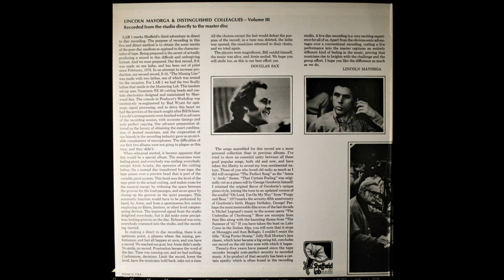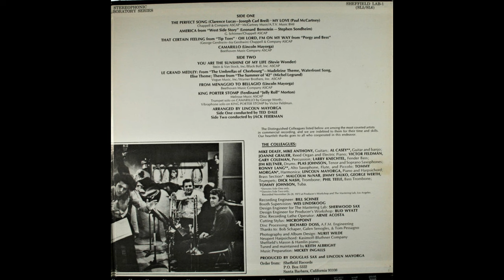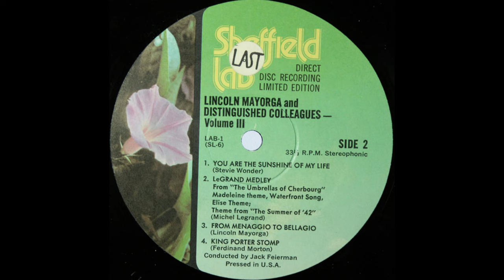That Certain Feeling / Oh Lord I'm On My Way - Lincoln Mayorga & Distinguished Colleagues 1975 Vinyl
A3 That Certain Feeling / Oh Lord, I'm On My Way
Lincoln Mayorga & Distinguished Colleagues - Volume III  Vinyl Lossless Record Rip High Quality Audio 1975 US Pressing HQ Full Album Playlist

12168047-Lincoln-Mayorga-Lincoln-Mayorga-Distinguished-Colleagues-Volume-III

  The Perfect Song / My Love
A1a  The Perfect Song
A1b  My Love
A2  America
  That Certain Feeling / Oh Lord, I'm On My Way
A3a  That Certain Feeling (From "Tip Toes")
A3b  Oh Lord, I'm On My Way (From "Porgy And Bess")
A4  Camarillo
B1  You Are The Sunshine Of My Life
  Le Grand Medley:
B2a  Madeleine Theme (From "The Umbrellas Of Cherbourg")
B2b  Waterfront Song (From "The Umbrellas Of Cherbourg")
B2c  Elise Theme (From "The Summer Of '42")
B3  From Menaggio To Bellagio
B4  King Porter Stomp